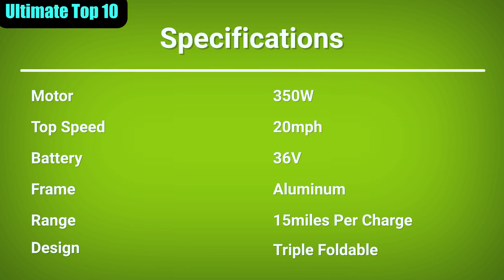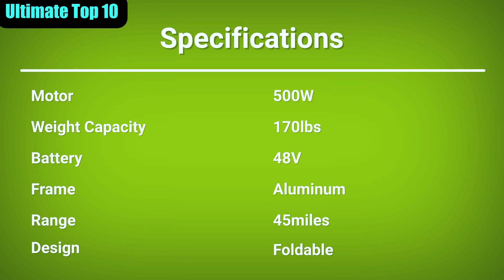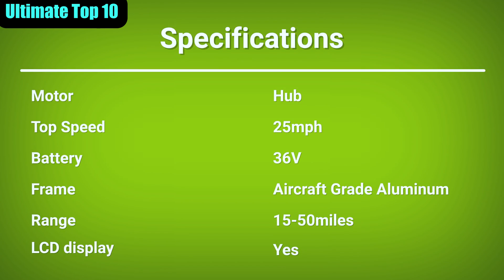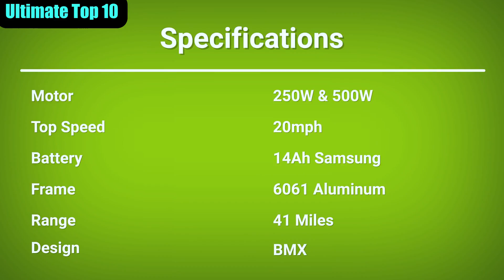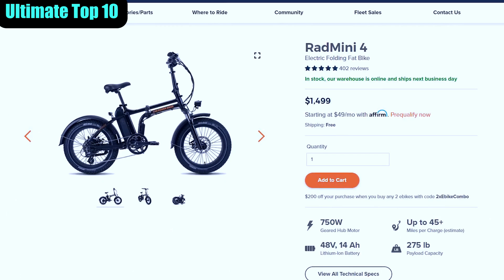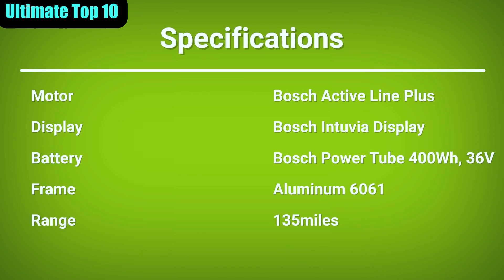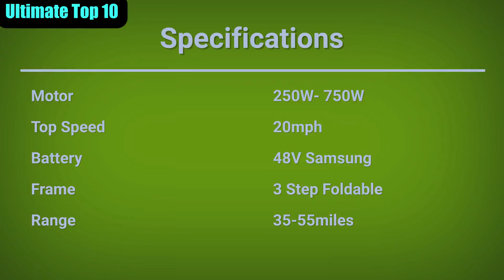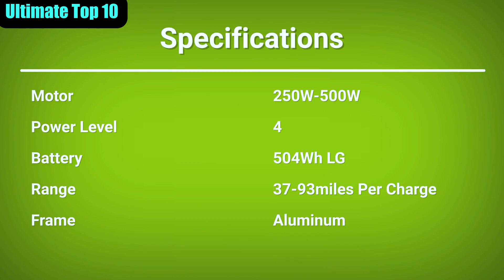10 Mejores BICICLETAS ELÉCTRICAS (E-Bikes)🚲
En este video mostramos las 10 mejores bicicletas eléctricas con respecto a la calidad precio de cada bicicleta eléctrica de esta lista, y verás los excelentes funciones de estas bicicletas eléctricas las cuales pueden ser una bicicleta plegable, también mostramos estas bicicletas eléctricas que son los mejores para andar por la ciudad y dan la mejor autonomía para este sector de bicis al igual que la major velocidad para tus viajes en una bici eléctrica

10 Mejores BICICLETAS ELÉCTRICAS  (E-Bikes)
1. VanMoof Electrified S2 & X2 13:26

2. BULLS Cross Street E1 CX 12:11

3. Mate X

4. Raleigh Centros

5. RadMini Electric Fat Bike

6. Enki Cycles Billy ebike

8. Blix Vika+ Electric Folding Bike

10. GOTRAX Shift S1

Inspirado en Top 10 Zone video llamado " Top 10 Latest Electric Bike for Everyday Urban Traveling  "

Inspirado en Wakerex video llamado " Mejores bicicletas eléctricas para 2020. Las Ferrari de las bicis eléctricas (e-bikes).  "